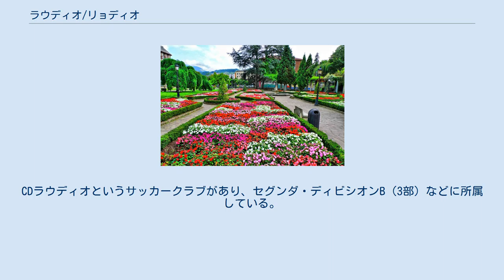ラウディオ/リョディオ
ラウディオ（バスク語: Laudio）またはリョディオ（スペイン語: Llodio）は、スペイン・バスク州アラバ県のムニシピオ（基礎自治体）。
コマルカ（郡）としてはクアドリージャ・デ・アジャラの構成自治体のひとつである。
両言語名が優劣の差なく公式名であり、スペイン内務省などは二言語の名称をスラッシュ記号でつなげたLaudio/Llodio（ラウディオ/リョディオ）という名称を用いている。
 ラムーサ広場 アラバ県の大部分は地中海に注ぐエブロ川支流の流域にあるが、ラウディオ/リョディオは大西洋に注ぐネルビオン川の河岸にある。
アラバ県の県都ビトリア＝ガステイスからは北西に50km、ビスカヤ県の県都ビルバオからは南に20kmの距離であり、ビルバオ都市圏には含まれないが、ビルバオの衛星都市であるとされる。
2013年の人口は18,510人であり、人口の点ではビトリア＝ガステイスに次いでアラバ県第2の都市である。
ビルバオの工業発展にともなって急速に人口が増加し、アラバ県の中でも重要な工業都市となった。
最低地点は標高130m、最高地点は標高782m。
自治体内にはガストロノミー（美食）に関する博物館がある。
近隣の自治体にはアムリオがあり、アムリオもラウディオ/リョディオと同じくビルバオの衛星都市である。
 ラウディオ/リョディオの2004年総選挙における政党別得票率は、バスク民族主義党(PNV/EAJ)が37.9%、バスク社会党(PSOE-EE)が27.8%、国民党(PP)が18.6%、エスケル・バトゥア(EB-IU)が6.9%、バスク連帯(EA)が4.8%、アララール-スティが2.0%だった。
 2011年の自治体選挙では、ビルドゥが6議席、バスク民族主義党(PNV-EAJ)が6議席、バスク社会党(PSOE-EE)が2議席、国民党(PP)が2議席、地元会派のオムニアが1議席となった。
2011年に結党されたばかりのビルドゥのナチョ・ウルキソ・オルエタが市長に就任した。
 セルカニアス・ビルバオのリョディオ駅でビルバオと結ばれている。
ビルバオとガリシア州ビーゴを結ぶアルコはリョディオ駅、ブルゴス、レオンなどを経由し、ビルバオとカスティーリャ・イ・レオン州サラマンカを結ぶディウルノはリョディオ駅、ブルゴス、バリャドリッドなどを経由する。
 ラウディオ/リョディオには陸上競技クラブのアスレティスモ・デ・ラウディオがあり、エスタディオ・エジャクリというスタジアムを所有している。
1949年には自転車ロードレースのグラン・プレミオ・デ・リョディオ（ワンデーレース）が初開催され、2005年以降はUCIコンチネンタルサーキットに組み込まれている。
1985年にはリョディオ盆地国際クロスカントリー大会が創設され、毎年11月末に開催されている。
CDラウディオというサッカークラブがあり、セグンダ・ディビシオンB（3部）などに所属している。